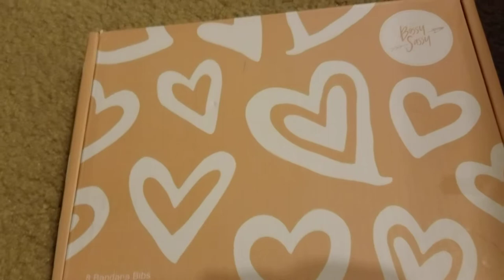Bandana bib and clip set